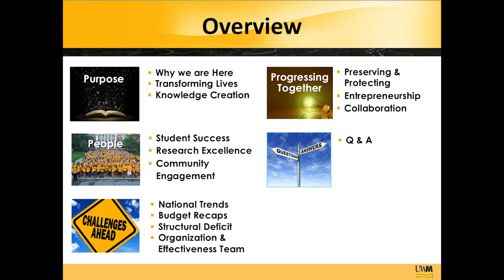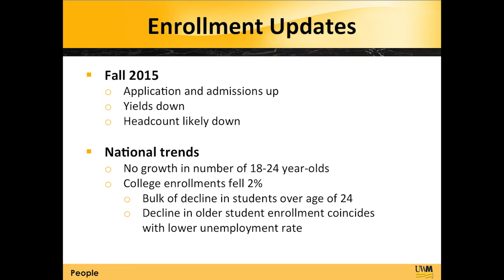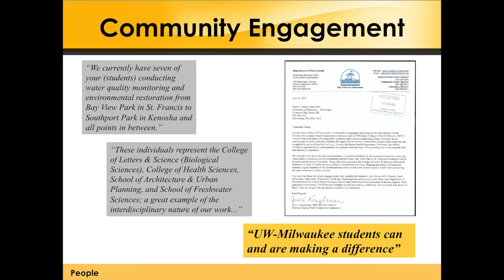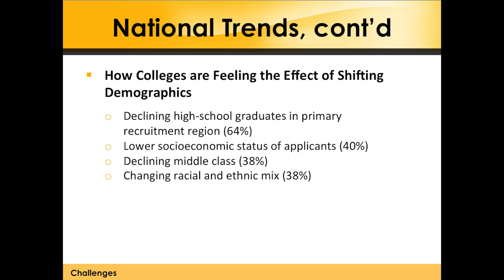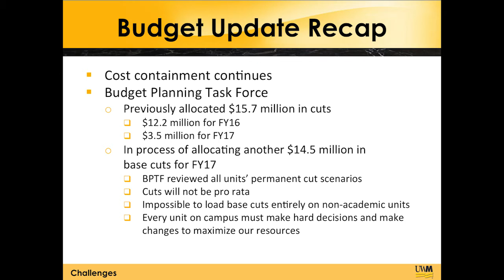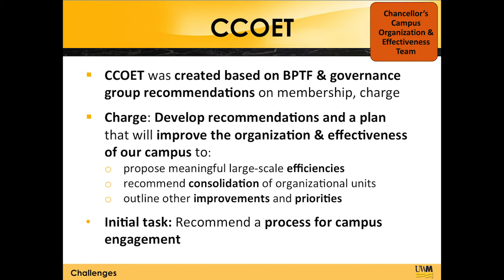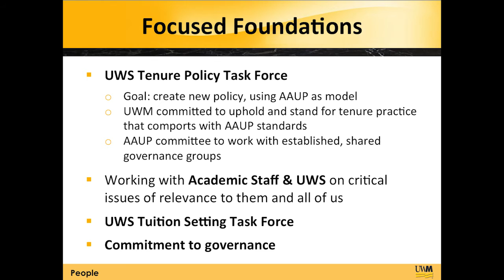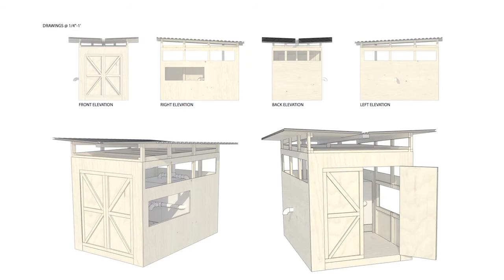UWM Chancellor Plenary Fall 2015 (September 3, 2015) 2:30PM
UWM Chancellor Mark Mone addresses the university's current challenges and opportunities and provides a vision moving forward.